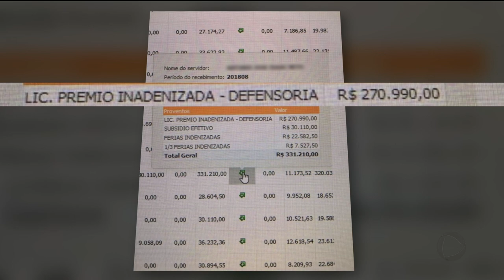GOIÁS RECORD / LICENÇA-PRÊMIO: GOVERNADOR SANCIONA BENEFÍCIO A JUÍZES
O governador José Eliton sancionou hoje a lei da licença-prêmio pra juízes. A cada cinco anos, eles tem direito a  três meses de férias, com o salário pago normalmente. O projeto, como foi aprovado na assembleia, não permite o pagamento retroativo.